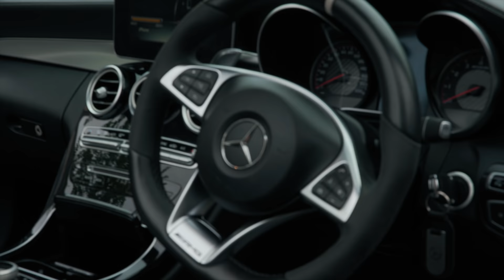Gino Bonazzi - Sick Of These Guys [Music Video]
Gino from Nottingham brings us his latest visual for Sick Of These Guys
Filmed by @JDZmedia
Prod. by Retnik Beats